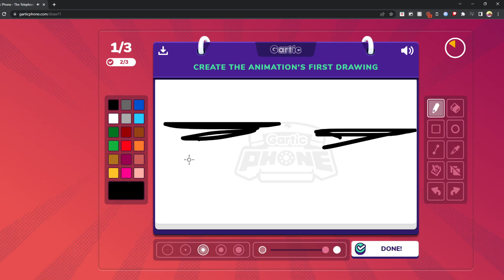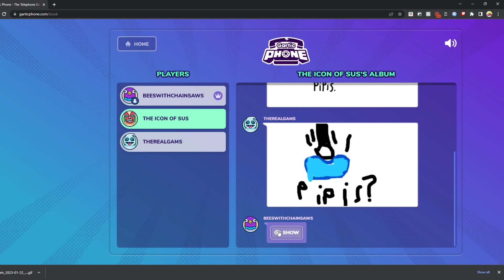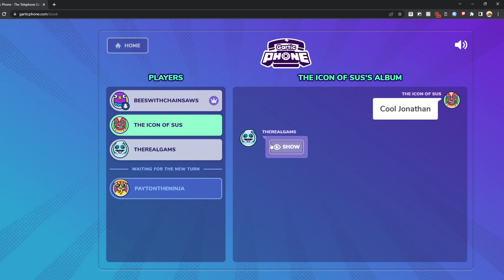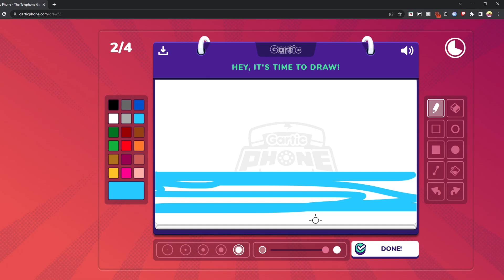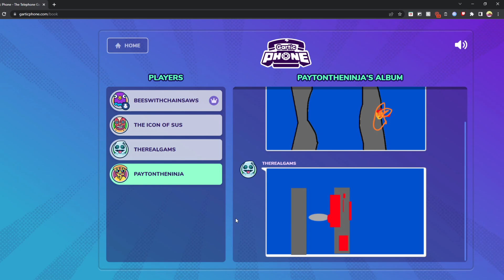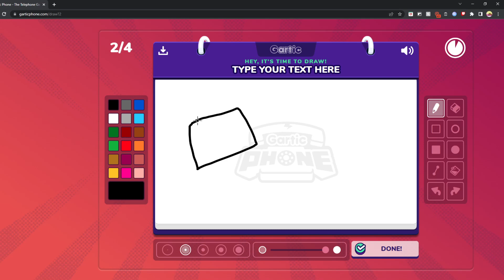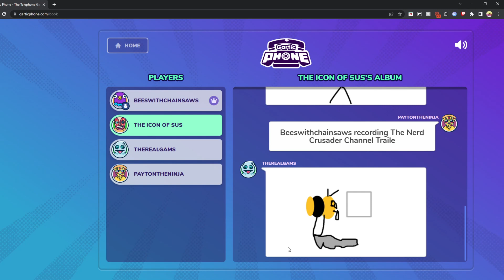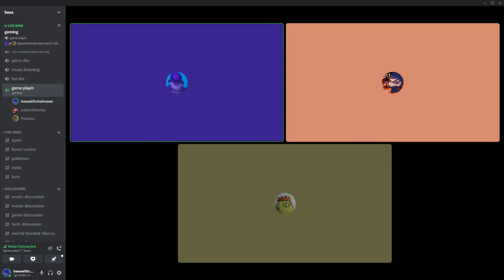Play Scorn.wad (Gaming - Gartic Phone)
TIMESTAMPS
0:00 Intro
0:24 Gartic Phone
18:40 Outro